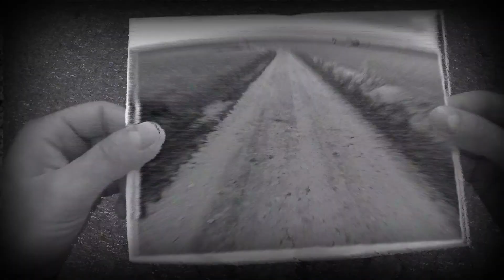Vuelacruz - Si encuentro algo que decir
‘Si encuentro algo que decir’ es el primer sencillo de VUELACRUZ de su primer álbum "Vuelacruz" (2018-Flor y Nata Records)

VUELACRUZ, herederos de la conocida banda jiennense ‘Autómatas’ que lanzaron cinco discos siendo uno de ellos triple, estrena su primer videoclip. Se trata de ‘Si encuentro algo que decir’, el primer single del próximo disco de esta banda de indie-folk. Álbum que publicará, en febrero, la discográfica independiente catalana Flor y Nata Records. Como curiosidad, es la primera canción que compuso el líder de la banda, José Gómez, para Vuelacruz tras la disolución de Autómatas.

El single, que ya se encuentra disponible en plataformas musicales digitales (Spotify, Itunes, Deezer…), fue grabado en los estudios que el conocido productor musical Paco Loco posee en el Puerto de Santa María. Una canción luminosa y vitalista que nos hace presagiar que el disco de Vuelacruz promete ser una de las sorpresas del año. En esta canción se cruzan los instrumentos habituales, como guitarras acústicas y eléctricas, batería o bajo, con instrumentos tradicionales folk como el Banjo, el Acordeón, el piano o el fascinante Omnichord. Además, la grabación cuenta con la colaboración de Paco Loco (Guitarras eléctricas) y María José Mora (Voz y coros).

El videoclip ha sido rodado en alta definición por Carlos López y Amalia Mora con el único soporte de una cámara Go Pro pero con un gran trabajo de post producción. Un ejemplo de sencillez efectiva que hace que te embarques en un viaje de huida del caos de la ciudad hacía la naturaleza que aporta la tranquilidad más absoluta. El video ha sido rodado en localizaciones del centro y las afueras de Madrid y en la bella localidad de Arévalo en Ávila.

Audio:
Grabado en los estudios de Paco Loco, en el Puerto de Santa María y masterizado en Kadifornia por Mario G. Alberni en noviembre de 2017.
Cristóbal Gómez: Batería, percusión y coros
José Gómez: Voz, coros, acústicas, eléctricas y banjo
Juan Antonio García: Bajo y coros
Juande Ramírez: Pianos, acordeón, omnichord y coros
Colaboran:
María José Mora: Voz y coros
Paco Loco: Guitarra eléctrica

Videoclip:
Rodado en Madrid y Arévalo (Ávila) en diciembre de 2017.
Grabación y Montaje: Carlos López
Ayudante de cámara y producción: Amalia Mora

Letra canción:
SI ENCUENTRO ALGO QUE DECIR

Algo fue y vendrá. Y no habrá
más que desear que no haya
que apalabrar nada más,
ya que todo aquel que escapa
no se ha de esconder en este
lado del papel. Y perder.

Hoy será el día aquel
que rompa y, fuerte, gritaré
que el viaje no fue en balde.

Me viste hundiéndome. ¡Y se fue
tan rápido lo que encontré!
Hay tantas cosas que diré

Miénteme y dime que soplar
contra la tempestad
me hizo naufragar. Y aplacar
fuerzas de la adversidad
con tintineos de cristal
que valgan algo más que mi ingenuidad.